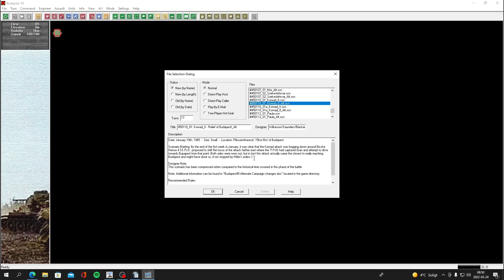Wargame Design Studio Panzer Campaigns Budapest 45 Part 1 Operation Konrad